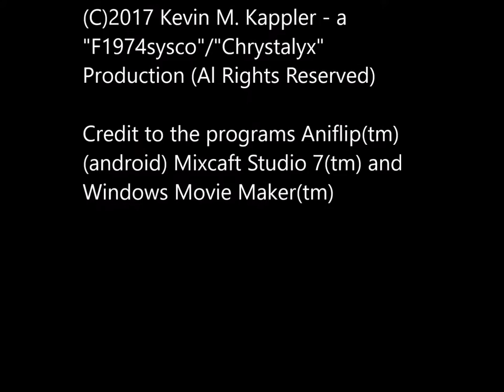Heroshi into the Hershi's (michiko) amv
I am an aspiring actor/musician who is trying to share his talent, with the world. Here we find Michiko to Hatchin(from toonami and M productions(TM) Heroshi, trippy after he misses the most amazing gift he had. Michiko and family, Hana.